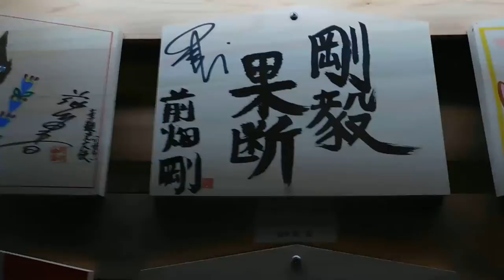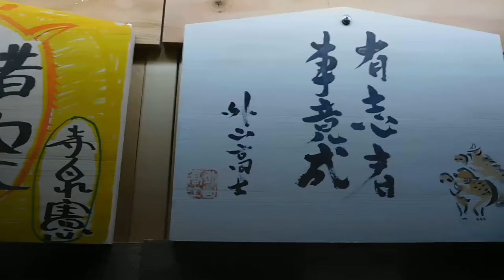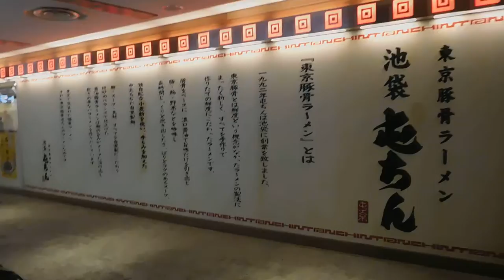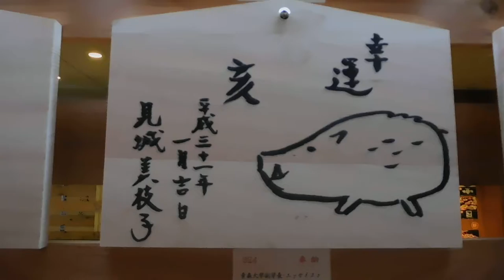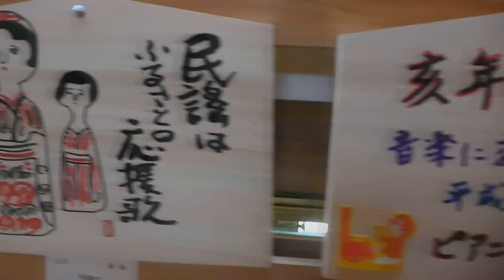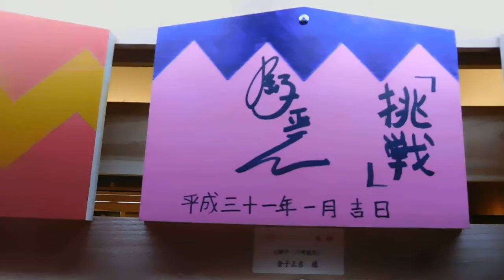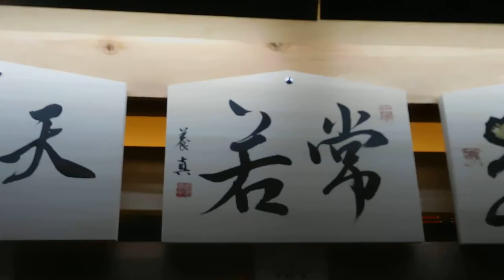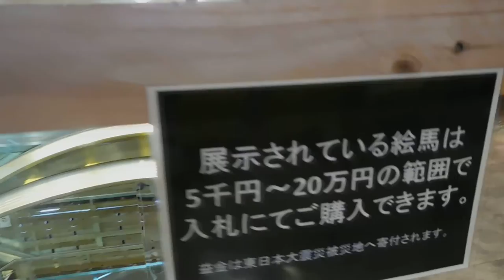有名人慈善絵馬展20190119川崎モアーズDSCN4455